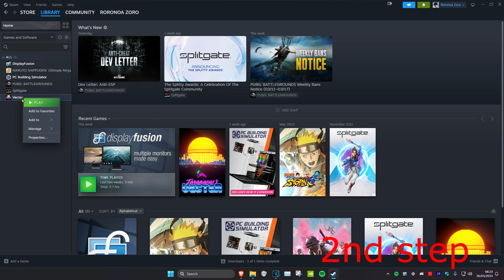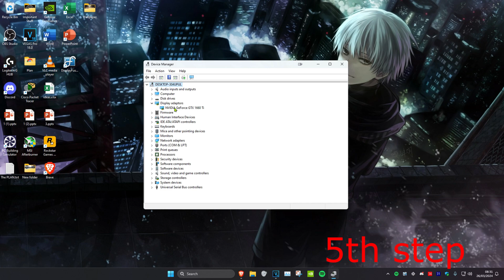How To Fix CS2 Crashing on Startup & Black Screen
A short tutorial on how to fix the crashing & black-screen on startup.

 -autoconfig -windowed